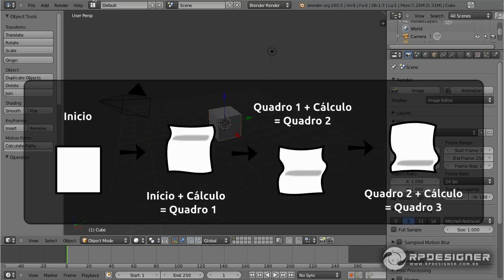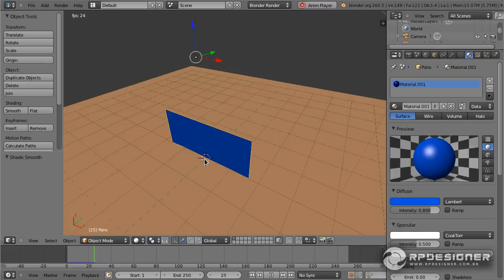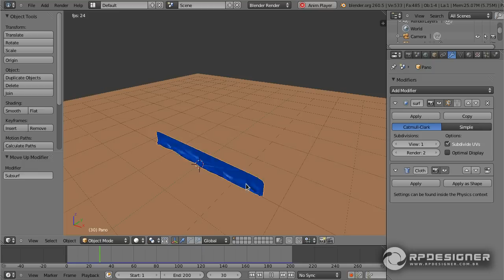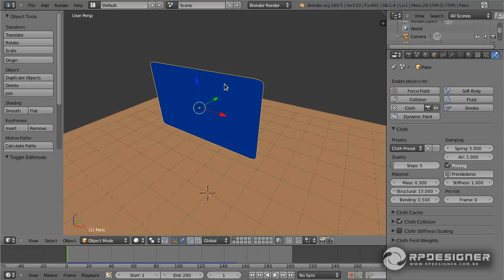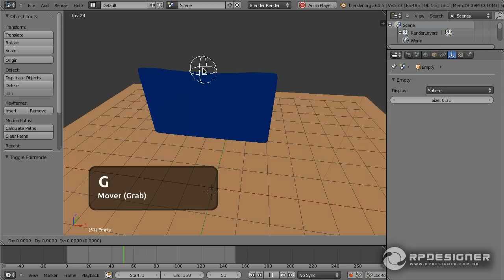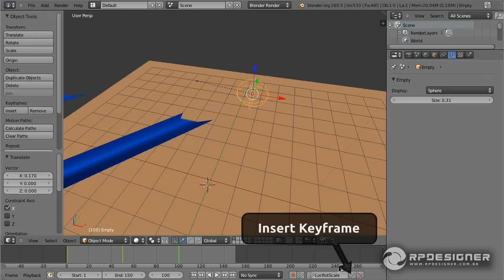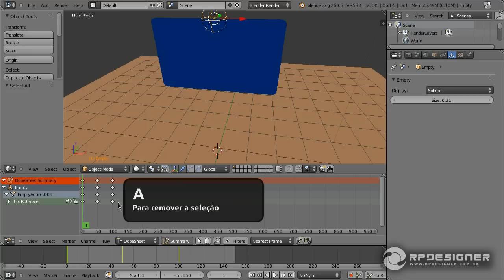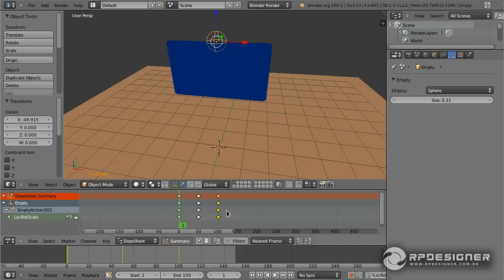Blender 3D Vídeo Aula: Física de Pano - Parte 1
Nesta primeira parte, entenda o funcionamento do sistema de física de pano, uma das tarefas mais complexas da Computação Gráfica. O Blender 3D possui nativamente esta tecnologia e consegue alcançar resultados surpreendentes.

In this first part, understand the physical operation of the cloth, one of the most complex of Computer Graphics. Blender 3D natively have this technology and can achieve amazing results.
En esta primera parte, comprender el funcionamiento físico de la tela, uno de los más complejos de gráficos por ordenador. Blender 3D de forma nativa con esta tecnología y puede lograr resultados asombrosos.